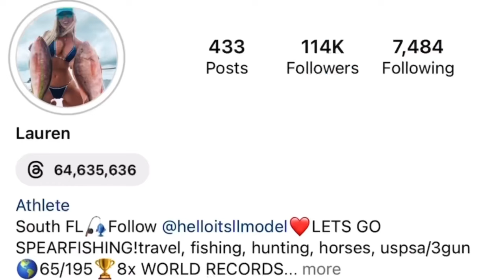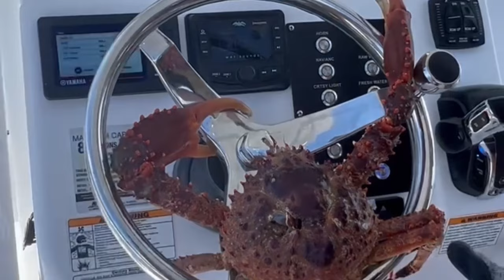We found TREASURE! Fishing & Spearfishing South Florida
My friend and I went out on my Carefree Boat Club boat and did some fishing then spearfishing and snorkeling. We saw so much beautiful sea life and did an epic catch and cook including a big spider crab! Also, see the treasure that we found! Spearfishing is the ultimate adrenaline rush and the most sustainable way to fish. Every day is an adventure!